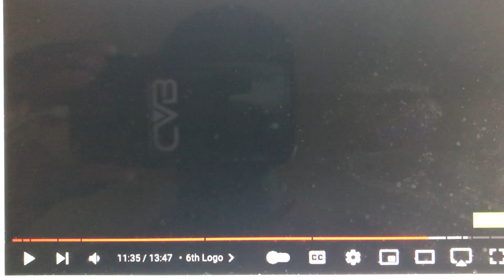KingWorld/Sony Pictures Television (2007)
From 2nd half Season 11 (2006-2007) of The Barb System Show (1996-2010).

The final KingWorld logo is used, but like with Jeopardy! and older reruns of Everybody Loves Raymond, the previous logo's theme is heard.